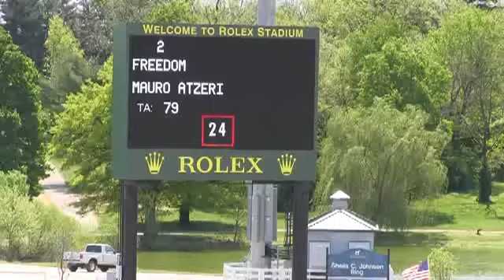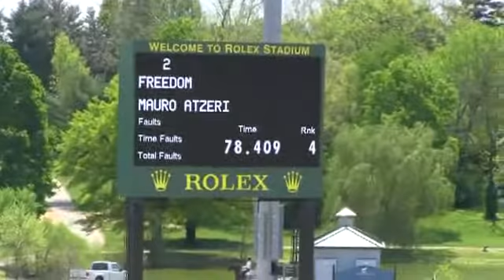Video of FREEDOM ridden by MAURO ATZERI from ShowNet!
FREEDOM ridden by MAURO ATZERI at Kentucky Spring Horse Show 2013.  This round is from class 431, OPEN JUMPER 1.35m, II sec 1 and finished 14 of 25.